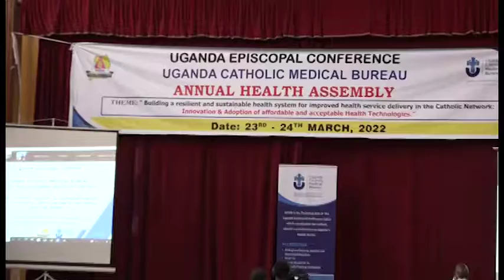AMALWALIRO G'OBUKATOLIKI GAWEMUKIDDE GAVUMENTI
Bagala bongezebwe kunsimbi ezibaweebwa kuba mu kubadduukirira kuba bakola omulimu gwamaanyi okubawewula